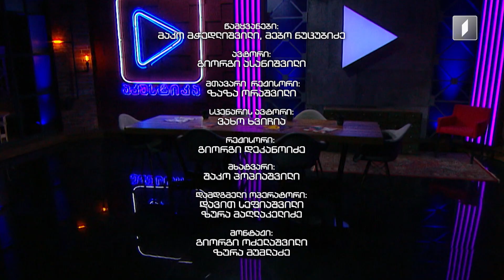23 ივლისის მუსიკალური მიქსი „აკუსტიკაში“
İzmir - ქარიანი ამინდები
გიორგი დიდბარიძე - ვოკალი
საბა აზნარაშვილი - ბას გიტარა
გიორგი ჟორჟოლიანი - გიტარა
მათე კუბლაშვილი - დრამი
ავტორი - İzmir

ანდრია გველესიანი - შავთვალა ხუჭუჭთმიანი/არადა მიყვარხარ
გიტარა, ბექ ვოკალი - ვატუნა ზოიძე
კლავიში, ბექვოკალკ - გიორგი ბერკაცაშვილი
„შავთვალა ხუჭუჭთმიანი”
მუსიკა - ბიძინა კვერნაძე
ლექსი - ვახტანგ ჭელიძე
„არადა მიყვარხარ”
ავტორები - დათო გოგელია, გოგა ქაცარავა

Killages - Slither
გუგა მაჭარაშვილი - ვოკალი
ანრი ყაველაშვილი - გიტარა
რატი რატიანი - დრამი
ავტორი - Killages

ზურა მოსიავა - მონატრების ჩანამღერი
მუსიკა - ზურა მოსიავა
ტექსტი - ოთარ ჭილაძე

ნუკა კვალიაშვილი - გზები მაინც გამინათე მთვარეო
ვოკალი - ნუკა კვალიაშვილი
ბას გიტარა - ლევან მიქაბერიძე
დრამი - ვალო ყარალაშვილი
კლავიში - ვახო თევზაძე
გიტარა - შოთა ნამორაძე
მუსიკა - გოგი ცაბაძე
ტექსტი - მორის ფოცხიშვილი